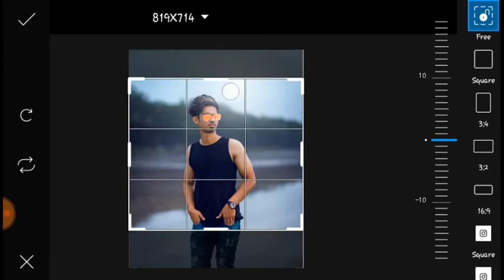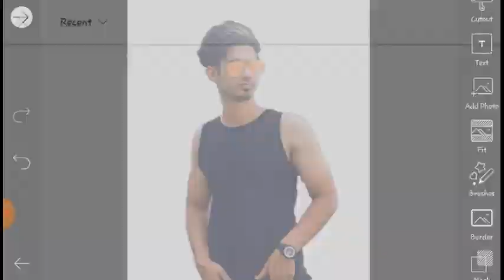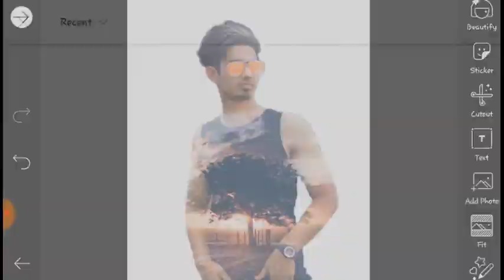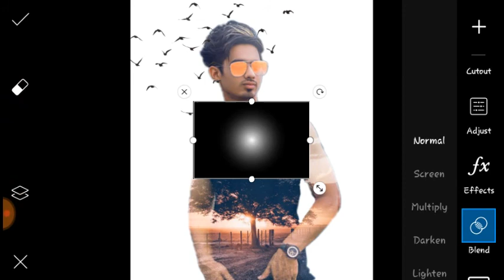PicsArts Double Exposure Effects &Picsarts Editing Tutorial best Edit picsarts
Ye Photo Picsarts Double kese effect Plz support karna

Double Effects